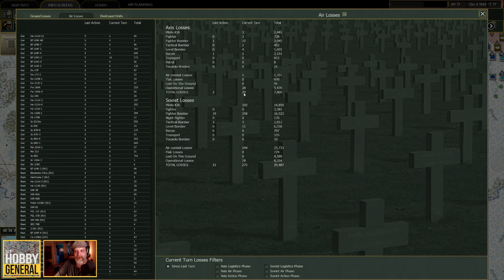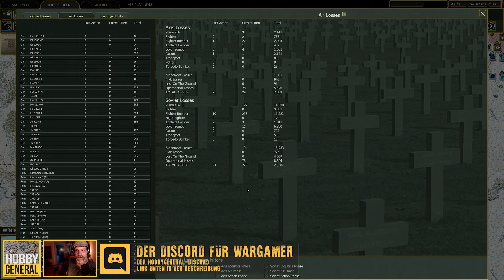Abnutzungsschlachten #285 | WAR IN THE EAST 2 | Die große Kampagne | Let's Play